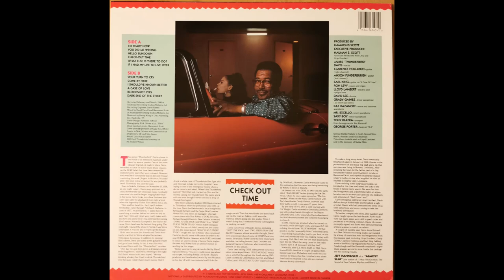James "Thunderbird" Davis - What Else Is There To Do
1989.
Baritone Saxophone – Kaz Kazanoff
Bass – Lloyd Lambert
Drums – David Lee
Electric Guitar – Anson Funderburgh, Clarence Hollimon
Executive-Producer – Nauman S. Scott
Piano, Organ – Ron Levy
Producer, Mixed By – Hammond Scott
Tenor Saxophone – Grady Gaines, Mr Excello, Saxy Boy
Trumpet – Tony Klatka